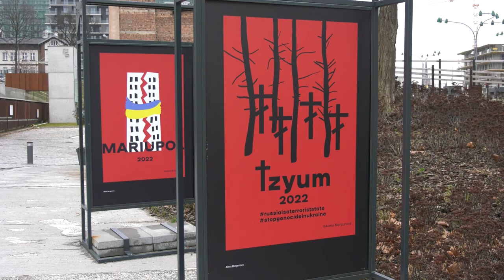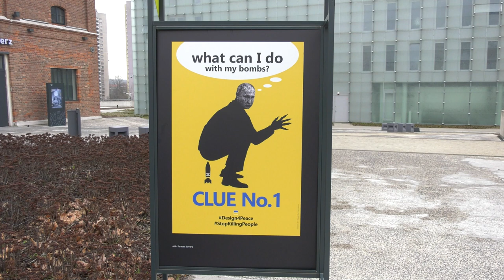Antywojenne plakaty w Muzeum Śląskim 22.02.2023